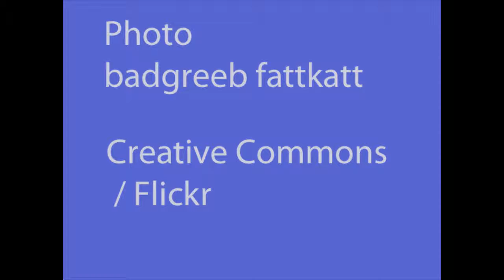Advert St Sidwell's Jumble Sale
If in Sidwell Street Exeter, check for other events on Saturdays. There will be a Christmas Fair in December. More details later.